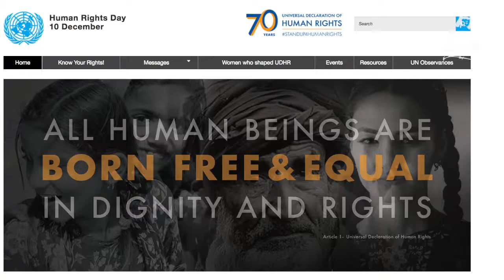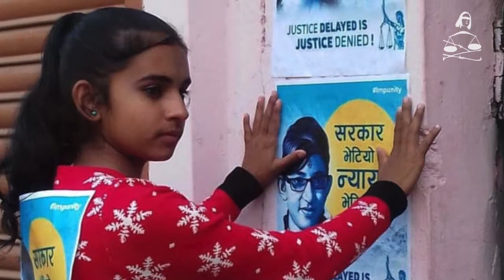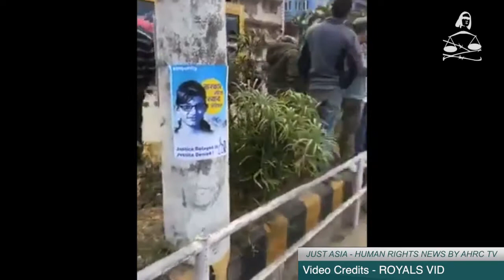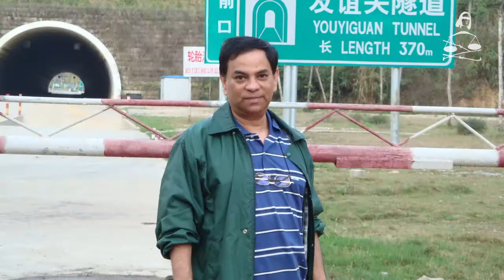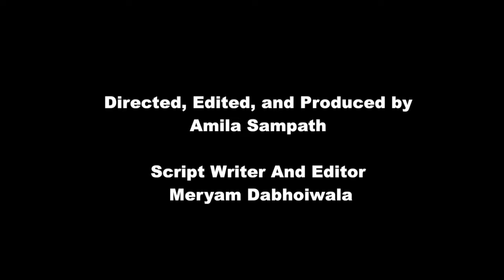International Human Rights Day 2018 and other stories in JUST ASIA, Episode 243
This week Just Asia focuses on International Human Rights Day, commemorated annually on December 10. The day marks the adoption of the Universal Declaration of Human Rights in 1948, turning 70 this year. While the Declaration’s universal values of equality, justice and human dignity continue to provide a beacon of light, its promise is yet to be fully realized. People around the world continue to face discrimination and violence due to their gender, beliefs and ethnicity. There is an increasing trend in Asia for governments to enact new regulations monitoring the use of social media and the Internet, further restricting people’s freedom of expression.

Bangladesh's catastrophic human rights situation has only deteriorated over the year. 2018 saw consistent enforced disappearances, extrajudicial executions and systemic torture and ill-treatment of detainees in custody. The incumbent government of Sheikh Hasina has systematically muzzled people's freedom of expression and freedom of assembly and association using state machinery. Just Asia speaks to the Asian Human Rights Commission's Liaison Officer Mohammad Ashrafuzzaman to learn more.

In Indonesia, victims of human rights violations and their family members gathered in front of the Presidential Palace to commemorate International Human Rights Day. They called for President Widodo’s administration to investigate past abuses and current human rights cases that remain unresolved. President Widodo will finish his term next year, having done nothing to address various human rights cases during his four-year Presidency.

Next, India was elected once again as a member of the UN Human Rights Council for a 3 year fixed term this year. The same year saw the worsening of the country’s already poor human rights situation, with an increase in attacks against minorities and marginalized communities, including mob lynchings. Attacks against human rights defenders and outspoken journalists also increased, with numerous deaths during the year.

Nepal saw a year of poor protection of human rights. The government introduced harsh laws to control the functioning of human rights NGOs and INGOs with its National Integrity Policy. Strict media regulations were also enacted, and the government is now also controlling the use of Facebook and Twitter. Most recently, the government has directed media houses to stop writing about 13-year-old Nirmala Pant, who was found raped and murdered on July 27. Since then, there has been no progress in uncovering her murderers.

In Thailand, four years after the 2014 coup, democratic and civil space has been greatly reduced. The NCPO, the junta ruling body, has systematically arrested, detained and prosecuted persons for exercising their rights to freedom of expression and freedom of peaceful assembly. Since January 2018, the ‘We Want to Vote’ Movement has peacefully called on the NCPO to hold general elections. In response, the NCPO has filed complaints against a number of protestors.

Next, Bangladesh’s former Additional Foreign Secretary Maroof Zaman, disappeared last year on December 4. A year later, there has been no convincing progress in the investigation of his disappearance. The rise of enforced disappearances and the absence of credible investigation and legal remedy goes hand in hand in Bangladesh. Just Asia speaks to Maroof Zaman's daughter, Ms. Shabnam Zaman, from Brussels, Belgium.

Lastly, Aung San Suu Kyi is likely to lose her honorary French Freedom of Paris for failing to speak out against the abuse of the Rohingya. Similar decisions have been made by the cities of Glasgow, Edinburgh and Oxford, while Canada has already revoked the Burmese leader’s honorary citizenship. The world has been outraged not only by Burma’s atrocious crackdown against its minority Muslim community, but also at the silence of Nobel laureate Aung San Suu Kyi, once touted as a democracy icon.